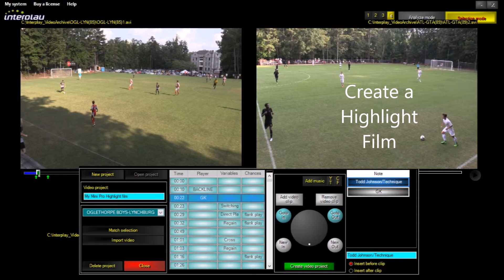Interplay sports Mini Pro Demo